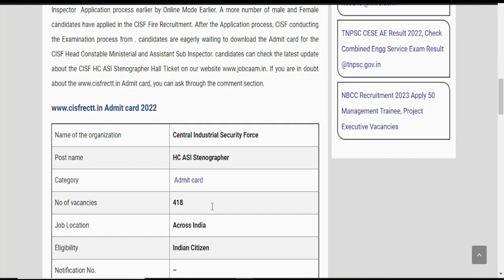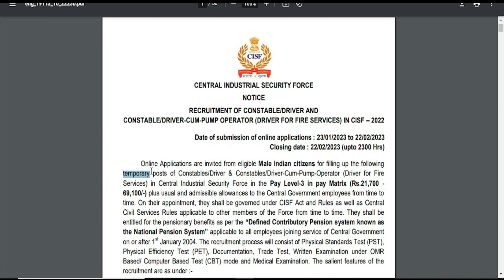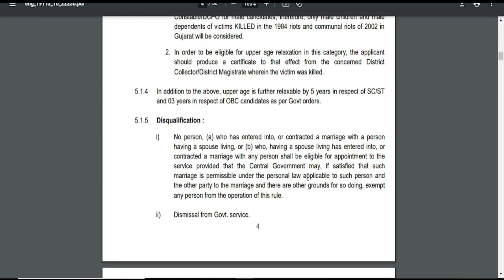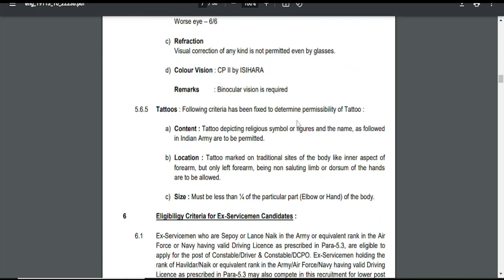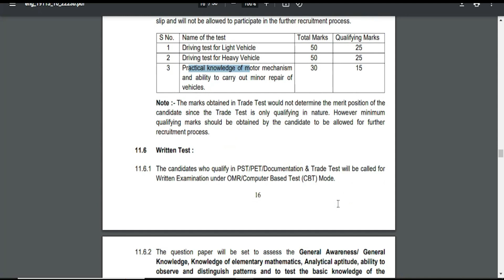CISF Constable Job Notification in Tamil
'Jobcaam is one of the famous channel in Tamilnadu, This Jobcaam Channel Detailed Information about Jobs, Admit cards, Results, and Complete Guidenance.
~ Jobcaam
TN Govt Jobs, TN Govt jobs 2023, TN Govt jobs 2023,  tn govt jobs 2023 in tamil, tnpsc latest news today in tamil, Job Vacancy 2023, Govt Job Vacancy 2022, latest govt jobs notification 2023